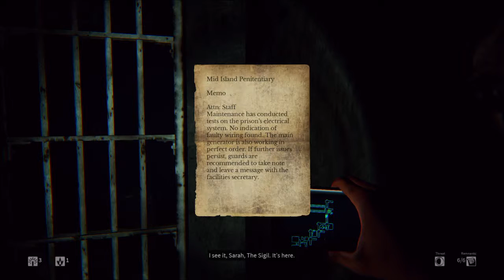Let's play Daylight Blind (PS4) Episode 9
This bitch...